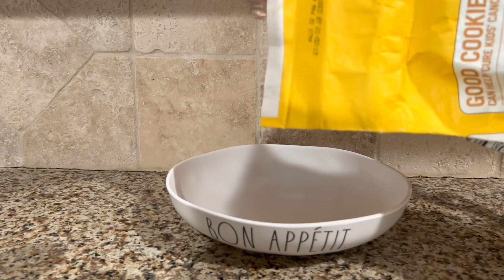Snițel românesc facut de un texan / Șnițel cooked by Texan / Flamandul codri viseaza...